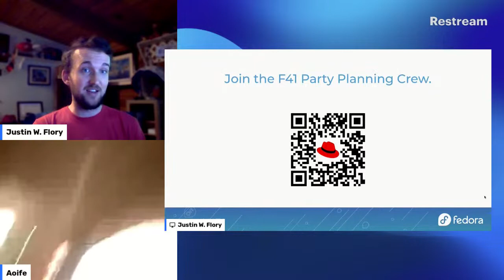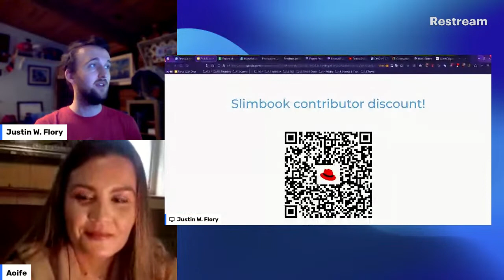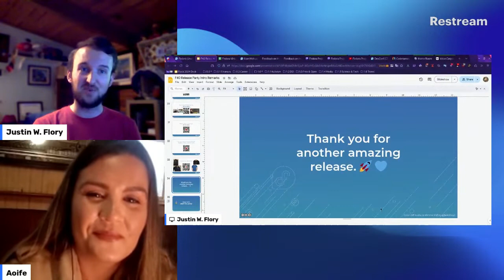Closing Remarks – F40 Release Party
Join the Operations Architect and Community Architect in the closing session, thank-yous, and an update on the next Flock event.

🥸 Speakers: Aoife Moloney, Justin W. Flory